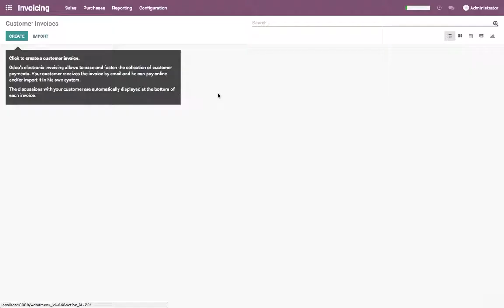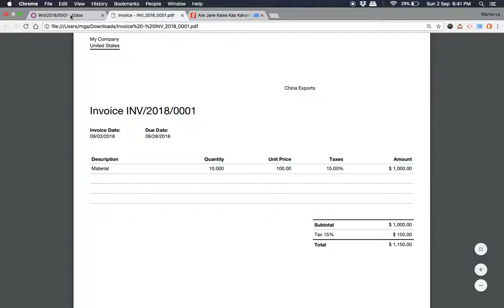Set due date on the invoice